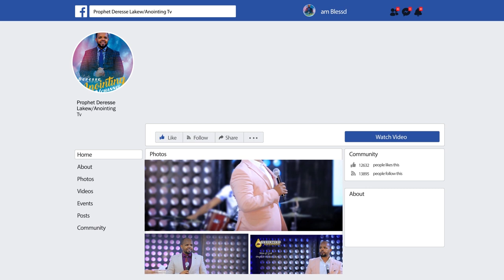የእግዚአብሔር ሀይል የሚገለጥበት ልዩ ጊዜ...||MAN OF GOD PROPHET DERESSE LAKEW